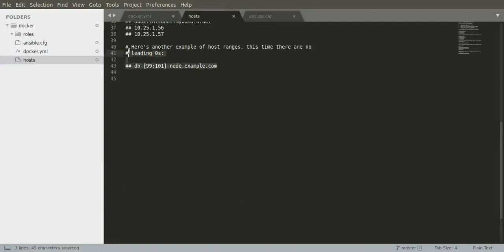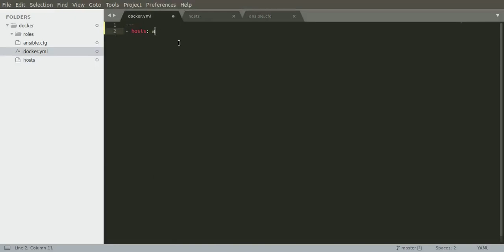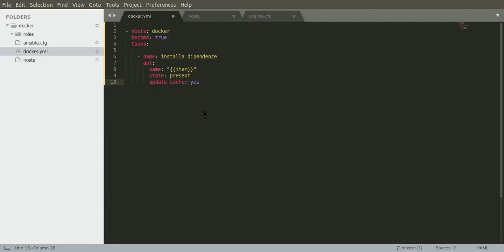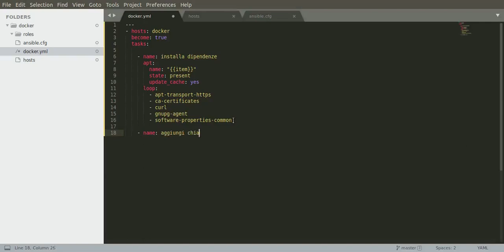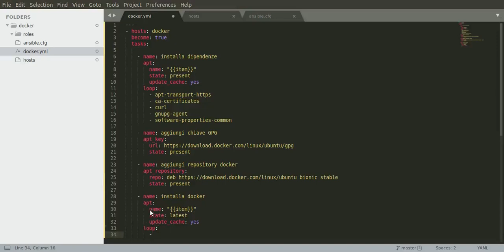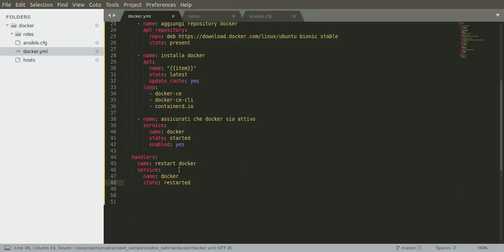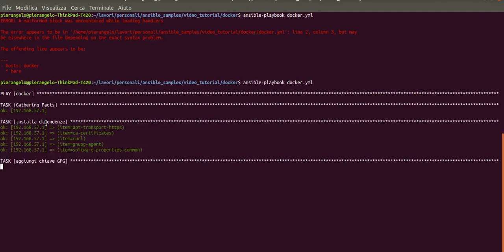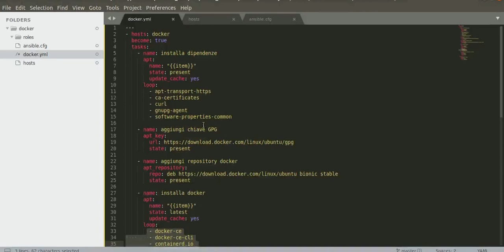Install docker usando ansible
Installare docker usando Ansible